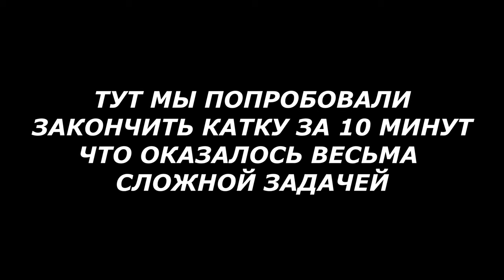КАК ЗАКОНЧИТЬ ИГРУ ЗА 10 МИНУТ? PARAGON: THE OVERPRIME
🖥 Железо:
🖥 - Материнка: MSI B450-A PRO
🖥- Процессор: AMD RYZEN 5 3600X
🖥- Кулер: ID-COOLING SE-213V3
🖥- Оперативка: HyperX Furry 2400 16gb
🖥- Видеокарта: ASUS ROG Strix GeForce RTX 2060
🖥- Микрофон: BM-800